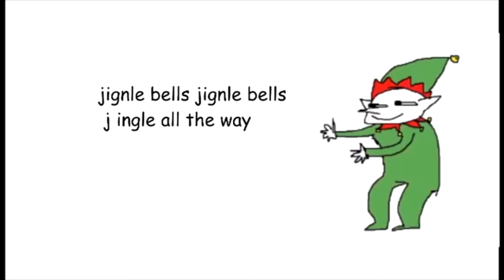【スピーヂブルーチャン】Jelf the Elf 【Piano + Human Cover】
Jelf has come to save us from all evil.

And yeah I know I said “Harry” instead of “Henry” but that was a mistake that I’m too lazy to fix.

Also if GHOST is watching this and they want me to take it down, I’ll gladly do so.

Song:Jelf the Elf by GHOST
Piano:Kaymee
Vocals, Mixing:Speedy